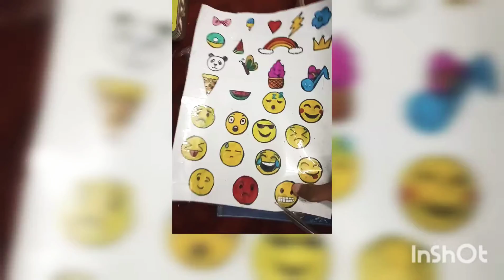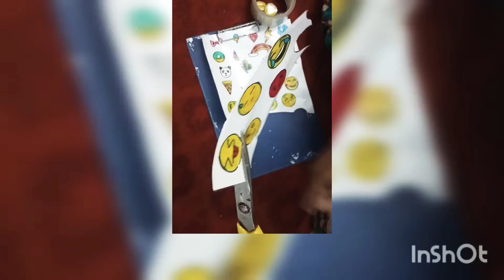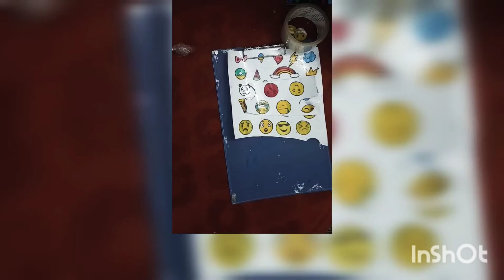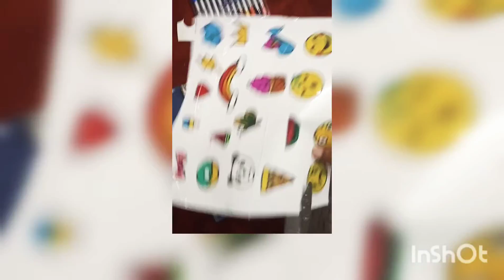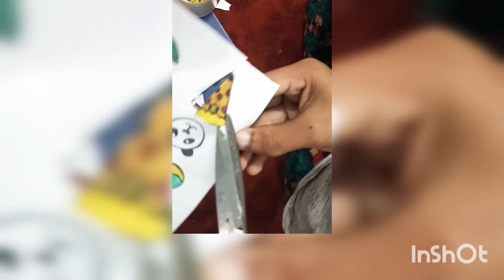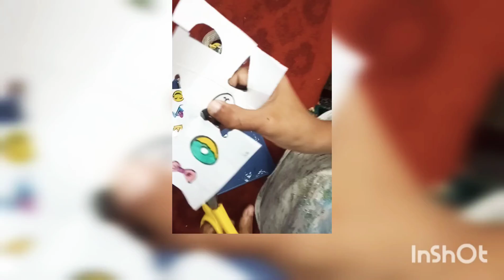how to make stickers 😎😌☺😉ll Varnika 😊 Yadav ll like and subscribe my channel